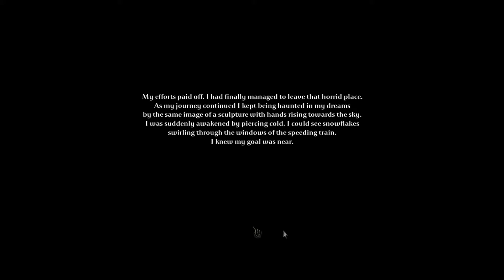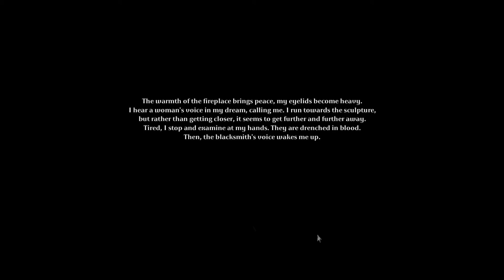Tormentum Dark Sorrow 2022 Pt 5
Tormentum – Dark Sorrow is a point-and-click adventure game developed and published by OhNoo Studio. The game was released for Microsoft Windows and OS X in March 2015. It was later released for Android and iOS in April 2016. Wikipedia
Initial release date: 4 March 2015
Developer: OhNoo Studio
Publisher: OhNoo Studio
Mode: Single-player video game
Original author: OhNoo Studio
Genres: Adventure game, Indie game, Casual game, Adventure
Platforms: Android, iOS, Microsoft Windows, macOS